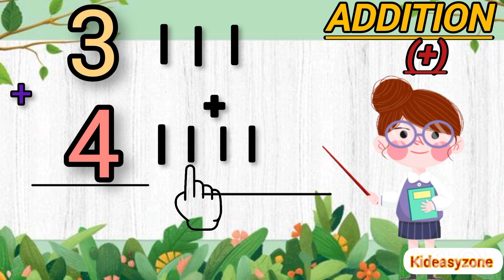addition||basic addition||maths addition||addition for first class||easy addition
addition
basic edition
Plus
plus minus
addition maths
addition for kids
addition for first class
one number edition
addition for kids
maths addition
simple edition
simple tric e
standing line based
standing line
addition for kids
addition for first class easy way
how to teach addition for for class @Kideasyzone-